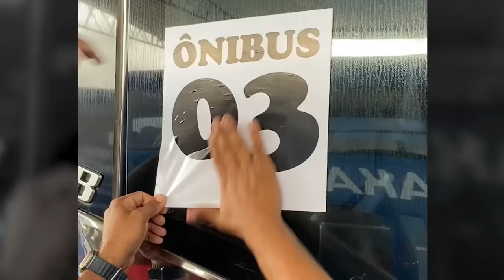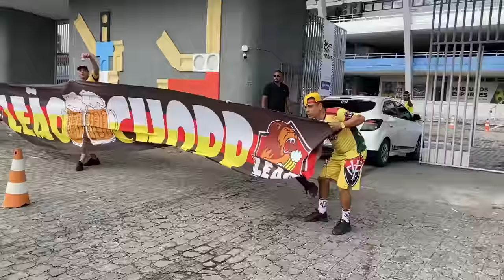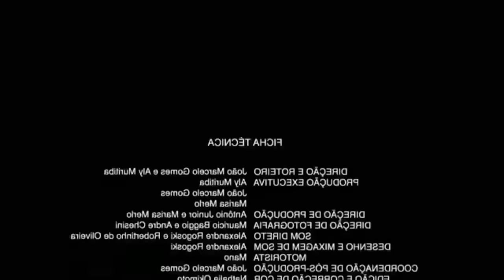CRB 6x0 Vitória | HISTÓRICO: a festa da torcida e o vexame [VLOG #227]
Salve família!
Fizemos uma movimentação histórica na torcida do Vitória, foram cerca de 15 ônibus ou mais indo para Maceió, que fica a cerca de 8/9h de Salvador, paramos o trânsito na recepção aos jogadores no hotel e lotamos o setor visitante do Rei Pelé. Infelizmente não fomos recompensados em campo, mas com a consciência tranquila de que nossa parte fizemos e apoio não faltou.
Parabéns a todos os torcedores presentes.
 A luta pelo título continua!